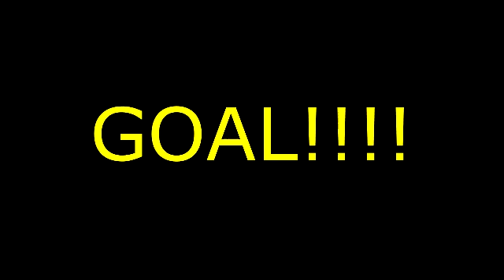Enthusia Professional Racing Replays (Mitsubishi Galant GTO-MR)